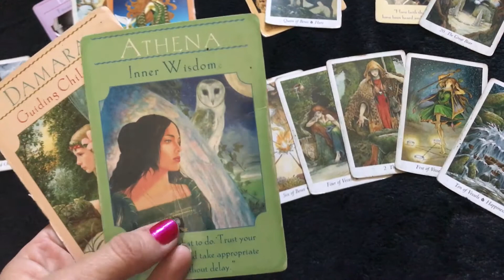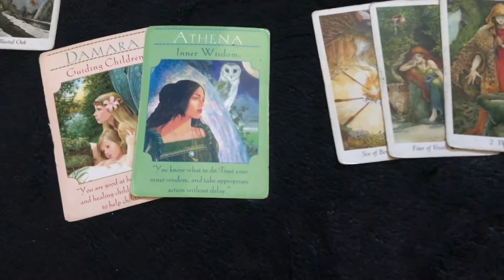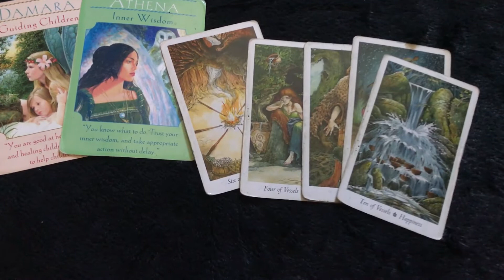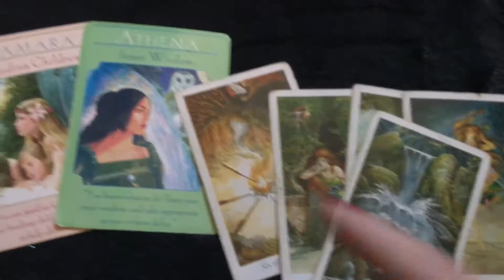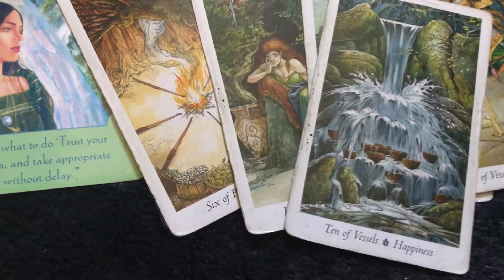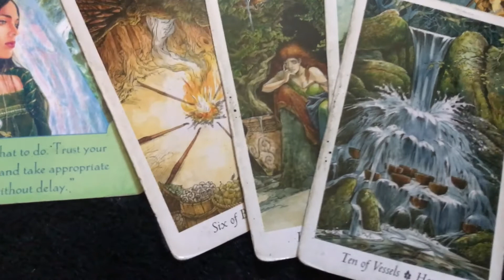Personal Read: "Let your inner goddess shine" part 2 of 2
PERSONAL READS:

I have a $22.22 special for Fall and Winter. I will email back immediately and record your video and upload it-usually same day!. 100 percent of proceeds go to help promote eco-friendly and ethical fashion.

xxPromise